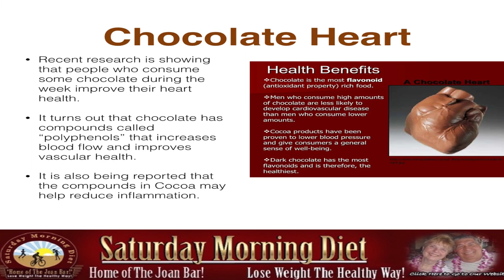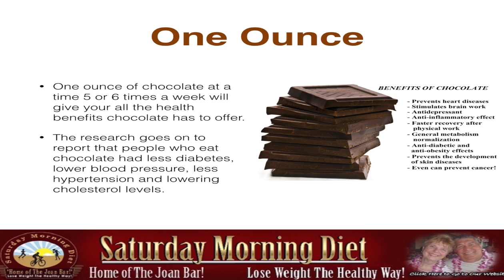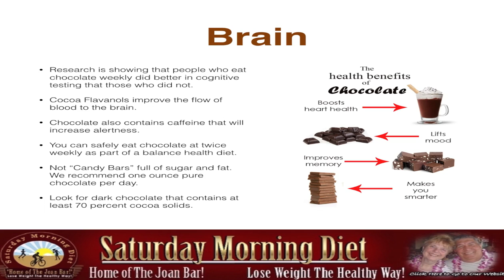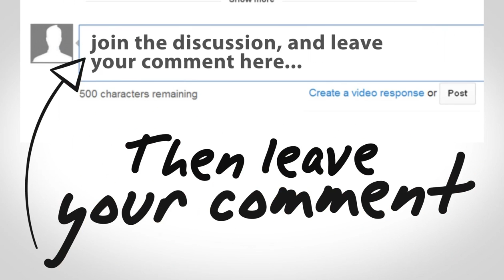Chocolate Can Keep The Doctor Away!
for more articles & information.
Chocolate Heart
• Recent research is showing that people who consume some chocolate during the week improve their heart health.
• It turns out that chocolate has compounds called “polyphenols” that increases blood flow and improves vascular health.
It is also being reported that the compounds in Cocoa may help reduce inflammation.

Dark Or Milk Chocolate?
• It is being reported that dark chocolate contains more of the health beneficial cocoa solids than milk chocolate.
• Even milk chocolate which contains less cocoa solids is better than not adding any chocolate to your meal plans.
Pure chocolate “NOT” candy bars.  Candy bars contain far too much sugar and calories and will cause weight gain.

One Ounce
• One ounce of chocolate at a time 5 or 6 times a week will give your all the health benefits chocolate has to offer.
The research goes on to report that people who eat chocolate had less diabetes, lower blood pressure, less hypertension and lowering cholesterol levels.

Brain
• Research is showing that people who eat chocolate weekly did better in cognitive testing that those who did not.
• Cocoa Flavanols improve the flow of blood to the brain.
• Chocolate also contains caffeine that will increase alertness.
• You can safely eat chocolate at twice weekly as part of a balance health diet.
• Not “Candy Bars” full of sugar and fat. We recommend one ounce pure chocolate per day.
Look for dark chocolate that contains at least 70 percent cocoa solids.